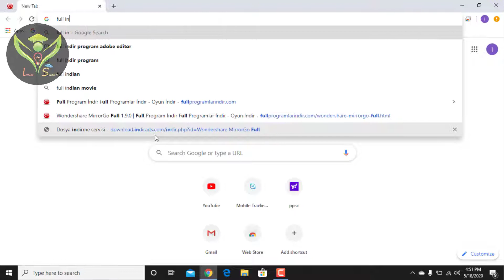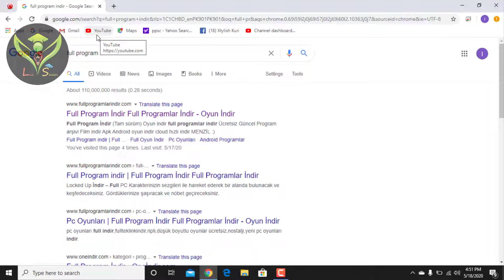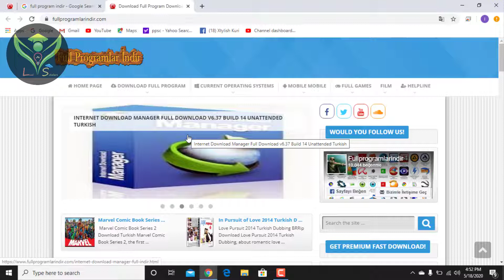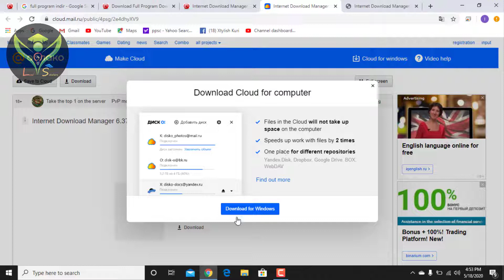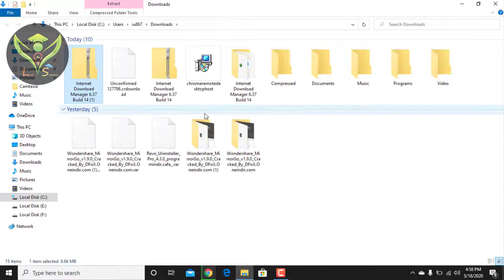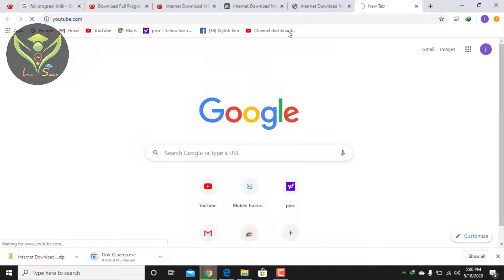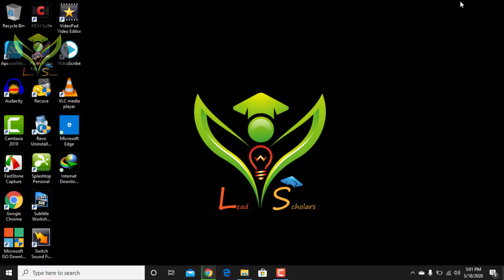Best Website For Download Any Software in Free | Download IDM Latest Version Free[IDM Download Free]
How to Use Free Internet on Jazz || Jazz free internet trick [ Jazz Free Internet]

   In this video i will show you how to download any software in free and  download IDM (Internet Download Manager) Full version. IDM called Internet Download Manager.I tell you a simple process to use idm for lifetime. So follow our video.

 "Best Website For Download Any Software in Free"
 i)    best free full version software download sites
1)  Best websites to download free software for [windows 7]
2)  Best websites to download free software for [windows 8]
3)  Best websites to download free software for [windows 8.1]
4)  Best websites to download free software for [windows 10]
5)  Free software download windows 10
6)  free software download sites 2019
7)  how to download free software for windows
8) sites to download free software
9) download free software
1) Best websites to download free softwares for windows
3) Download paid softwares for FREE LEGALLY
4) Download paid softwares for windows 10 Free
5) Download paid softwares for windows 10 100% Legal
6) Download paid windows 10 apps For Free

    "IDM download free"